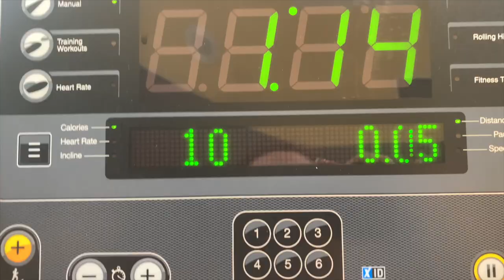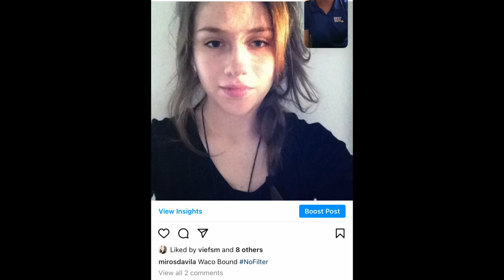WEEK IN MY LIFE VLOG - Taking Ig Pics & HARRY STYLES CONCERT!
Affordable mic I bought (on sale rn)
Matcha that I use
Hand Foam Blender (with good reviews):
Lights used
Fav affordable tripod
Discounted laptop I bought for channel
Fav beginners camera